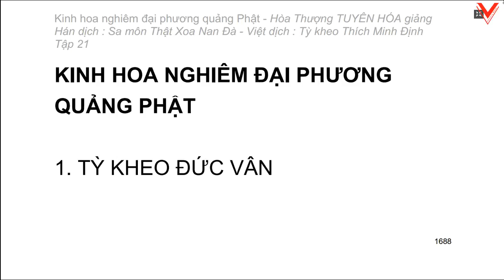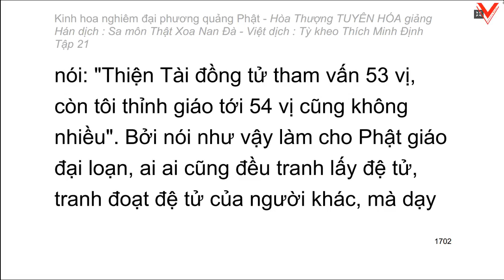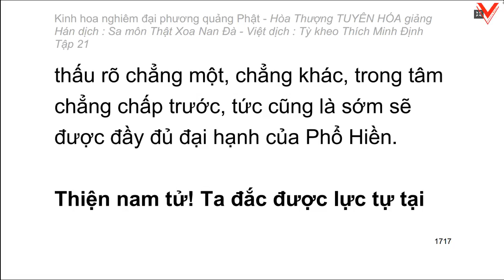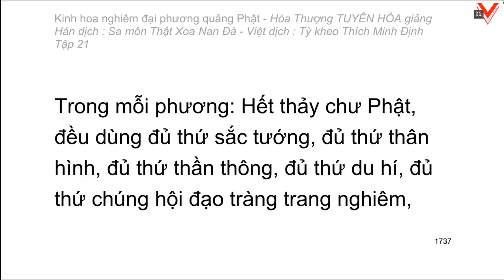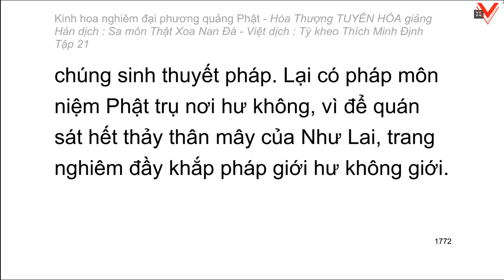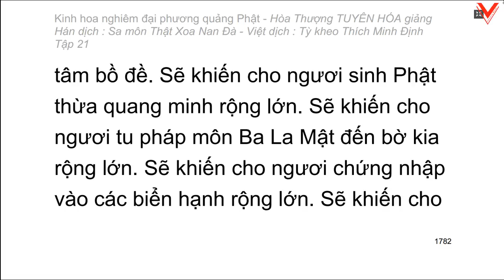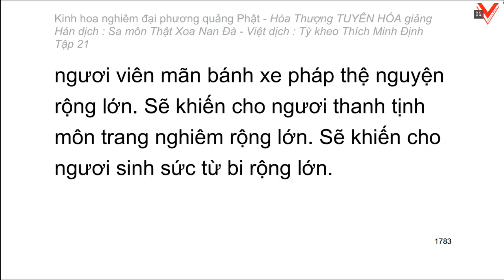Kinh hoa nghiêm - hoà thượng Tuyên Hoá giảng giải - Tập 21/25 (tiếp theo)